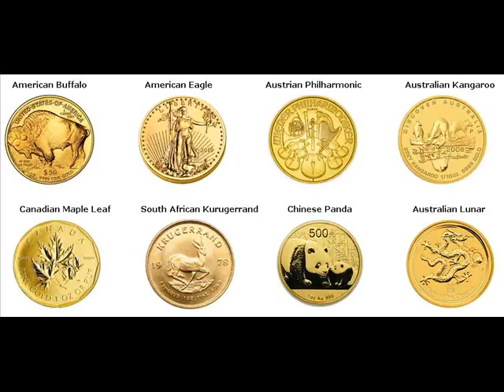Rare Gold Coins For Sale Bradford Maine